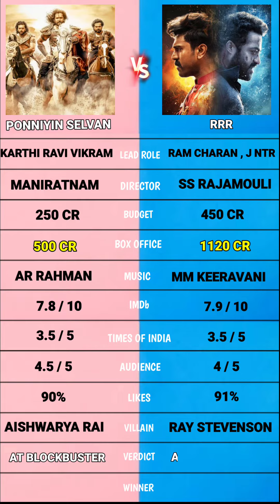Ponniyin selvan vs RRR comparison